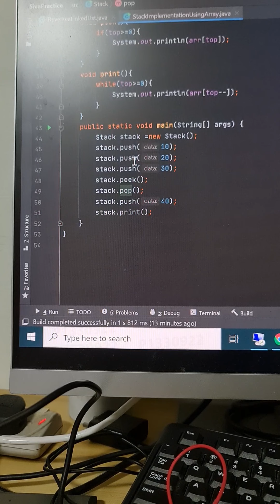4. Implementing STACK data structure using arrays